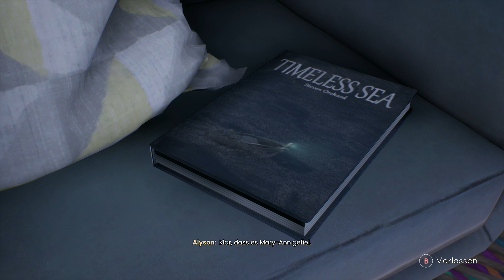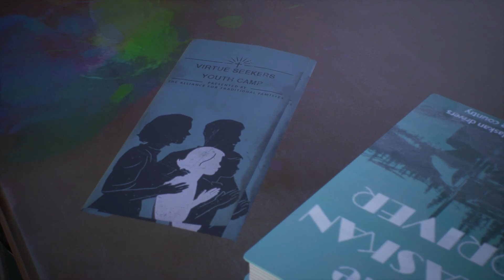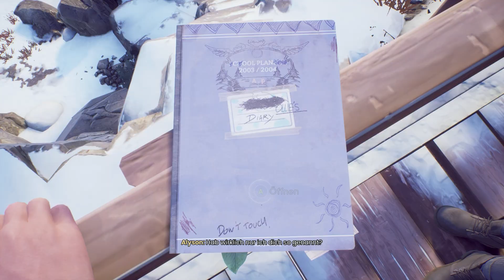Tell me why #4: Der alte Sam (Spiel)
Willkommen in der neuen InfoBox :D Wat macht ihr alle hier? Nun gut, jetzt, wo ihr schonmal da seid, präsentiere ich das Wort zur Folge:

Huch, das Haus ist ja gar nicht unbewohnt. Wer ist der alte Sam und warum richtet der ein Gewehr auf uns?

Beschreibung (Quelle: Steam):

In dieser persönlichen Mystery-Geschichte nutzen die Zwillinge Tyler und Alyson Ronan nach ihrer Wiedervereinigung ihre übernatürliche Verbindung, um die Geheimnisse ihrer schwierigen Kindheit zu lüften. Das in einer nur scheinbar idyllischen Kleinstadt in Alaska angesiedelte Spiel steckt voller lebensechter Charaktere, erwachsener Themen und packender Entscheidungen. Beschwöre alte Erinnerungen herauf und triff Entscheidungen, die das Verhältnis der Zwillinge zueinander nachhaltig beeinflussen, die Stärke ihres Bands bestimmen und ihrer beider Zukunft lenken werden.